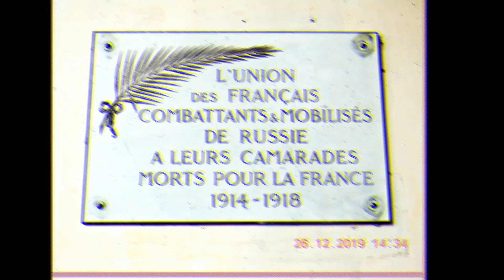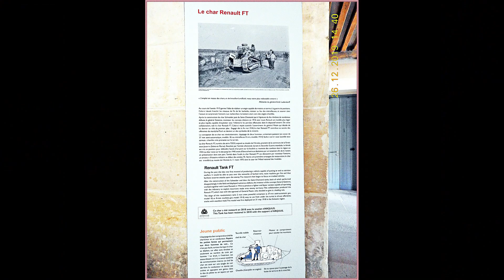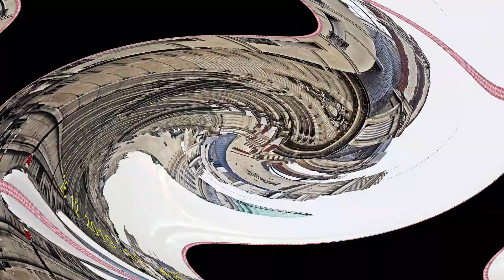Vacaciones en Europa Diciembre 2019 15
Alpha Noize & Desembra - SweetWeakness (0:00)

TheFatRat - Infinite Power! (4:25)

TheFatRat - Oblivion (feat. Lola Blanc) (7:50)

TheFatRat - Monody (feat. Laura Brehm) (10:35)

TheFatRat - Unity (14:33)

TheFatRat - Windfall (17:02)

TheFatRat - Xenogenesis (20:28)

Different Heaven - Far Away (24:14)

Different Heaven - Pentakill (26:16)

Different Heaven - Nekozilla (29:00)

Different Heaven & EH!DE - My Heart (31:04)

JJD - Halcyon (35:19)

JJD - Adventure (40:10)

Alex Skrindo - Jumbo (44:43)

Disfigure-Blank (47:51)

Elektronomia - Sky High (51:19)

Ship Wrek & Zookeepers - Ark (54:30)

Vanze - Forever (feat. Brenton Mattheus) (56:14)

William Ekh - Adventures (feat. Alexa Lusader) (58:03)

YV - Back In Time (1:01:09)

Tobu - Hope (1:05:36)

Tobu & Syndec - Dusk (1:09:02)

Tobu - Life (1:10:36)

Tobu & Itro - Sunburst (1:13:00)

Tobu - Mesmerize (1:16:03)

Syn Cole - Feel Good (1:19:40)

DEAF KEV - Invincible (1:22:41)

Codeko - Crest (1:24:39)

Defqwop - Heart Afire (feat. Strix) (1:26:31)

Paul Flint - Savage (1:27:47)

Lady Bee - Drop It Down Like (ft. Rachel Kramer) (1:29:52)

Distrion & Alex Skrindo - Entropy (1:32:37)

Cartoon - Why We Lose (feat. Coleman Trapp) (1:33:53)

Cartoon - On & On (feat. Daniel Levi) (1:36:04)

Electro-Light - Symbolism (1:39:11)

Feint - Lift (1:41:26)  ( Contiene Copyright )

Lensko - Cetus (1:44:31)

Lensko - Let's Go! (1:48:20)

Bleu Clair, MONXX & LEA - Chop Shop (1:51:25)

Azazal & Said - I Said Meow (1:54:55)

Daniel Rosty - Aurora (1:57:50)  ( Contiene Copyright )